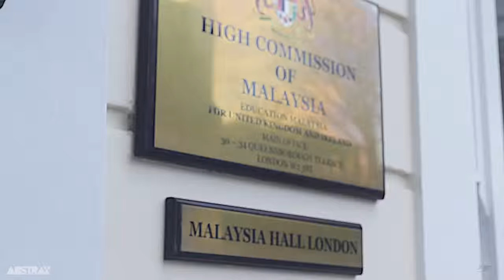ABSTRAX™ TeamMASterpiece RoadtoLondon • Episode Three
Ikuti perjalanan ABSTRAX™ TeamMASterpiece dalam merealisasikan impian mereka untuk ke London. Jutaan terima kasih kepada Malaysia Airlines - Official Airline Partner
RoadtoLondon kerana merealisasikan impian ABSTRAX™ dalam cita-citanya melebarkan sayap produk Lokalah ke peringkat Globalah!